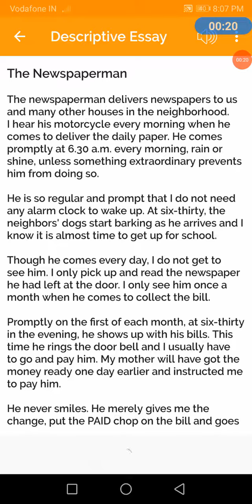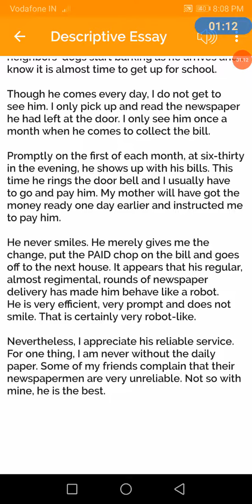essay on newspaper man in English //in English full explanation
essay on newspaper man in English //in English full explanation Please subscribe to my channel and like this video please share it and click on like button thanks for watching this video